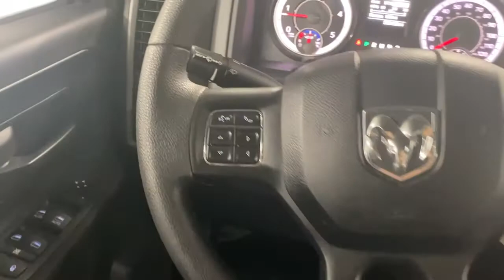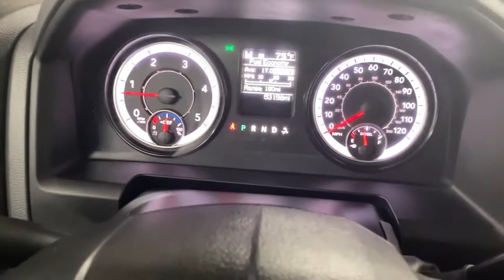2018 Ram 2500 Bakerstown PA 11U00460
Brilliant Black Crystal Pearlcoat Used 2018 Ram 2500 available in Bakerstown, Pennsylvania at Jim Shorkey North Hills Chevrolet.

Jim Shorkey Chevrolet of North Hills is pleased to offer this attractive 2018 Ram 2500 Tradesman Brilliant Black Crystal Pearlcoat Cummins 6.7L I6 Turbodiesel 6-Speed Automatic 4WD Chrome Appearance Group (Bright Front Bumper, Bright Grille, Bright Rear Bumper, and Wheels: 18 x 8.0 Steel Chrome Clad), Heavy Duty Snow Plow Prep Group, Popular Equipment Group (1-Yr SiriusXM Radio Service, Carpet Floor Covering, For More Info, Call , Front & Rear Floor Mats, Remote Keyless Entry, and SiriusXM Satellite Radio), Quick Order Package 2FA Tradesman, Cummins 6.7L I6 Turbodiesel, 5.0 Touchscreen Display, 5th Wheel/Gooseneck Towing Prep Group, Anti-Spin Differential Rear Axle, Black Exterior Mirrors, Charge Only Remote USB Port, Electric Shift-On-The-Fly Transfer Case, Exterior Mirrors Courtesy Lamps, Exterior Mirrors w/Heating Element, Exterior Mirrors w/Supplemental Signals, GPS Antenna Input, Integrated Voice Command w/Bluetooth, Media Hub (USB, AUX), Overhead Console, ParkSense Rear Park Assist System, ParkView Rear Back-Up Camera, Power Black Trailer Tow Mirrors, Radio: Uconnect 3 w/5 Display, Rear View Day/Night Mirror, Storage Tray, Temperature & Compass Gauge, Trailer Brake Control, and Trailer Tow Mirrors.brbrGM Certified vehicles have met the exacting standards set forth by the Certified Pre-Owned vehicle program and is in accordance with all the terms of the program. This includes a 12-month/12,000-mile extension to the remaining balance of bumper to Bumper Limited Warranty, and a 6-Year/100,000-Mile Powertrain Limited Warranty, both with $0 deductible, and includes all applicable owner benefits. Test drive one today and you'll agree GM Factory Certified vehicles are an exceptional value!